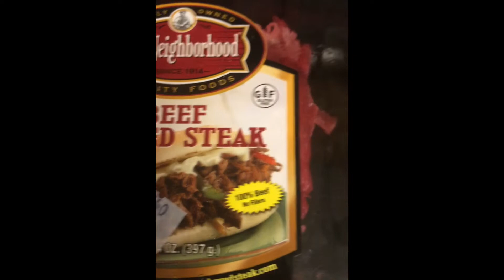Mushroom Peppers Cheese Steak Like Comment Subscribe